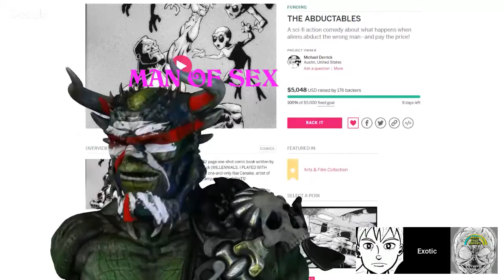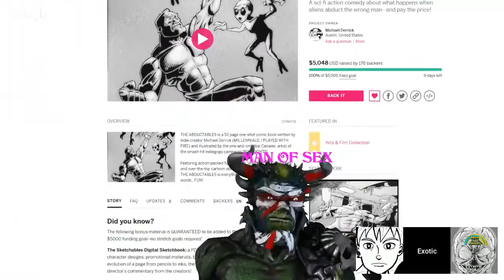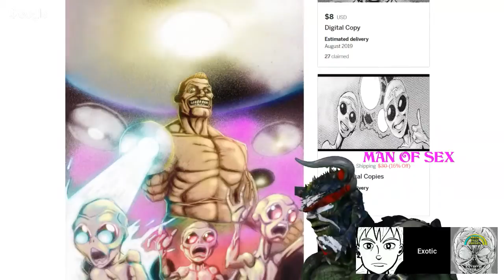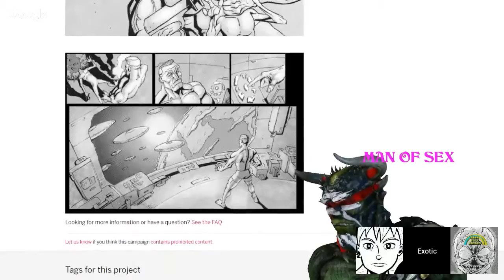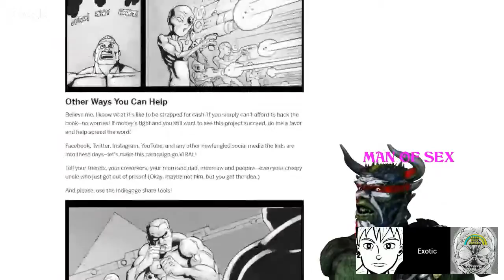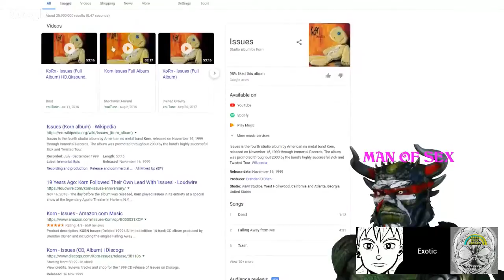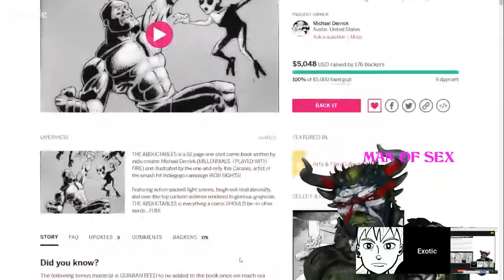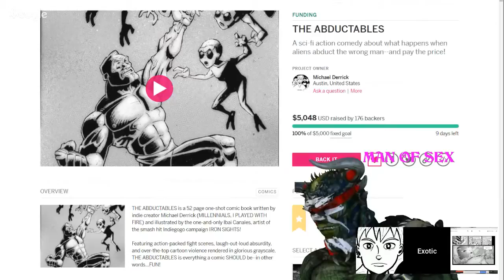IndieGoGo Spotlight:Michael Derrick of The Abductables